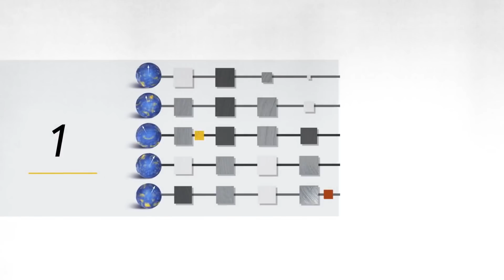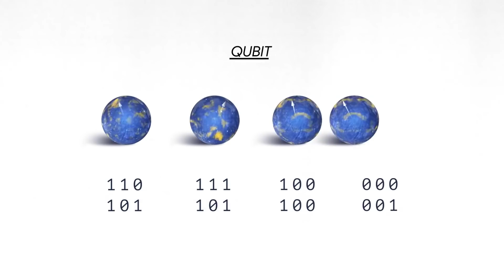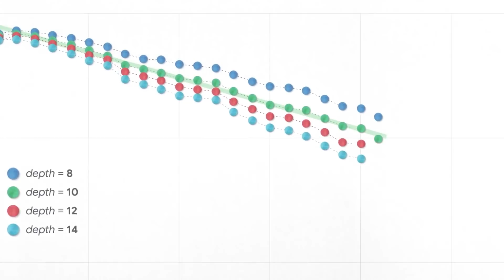Qué es el computo cuántico - Viernes de Morsa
Ya llegó el viernes de Morsa, así que si quieres sacar tu lado más experto, no dudes en ver su explicación de la computación cuántica. Google asegura haber llegado a la supremacía cuántica, pero ¿eso qué significa realmente? Descúbrelo en esta nueva emisión.